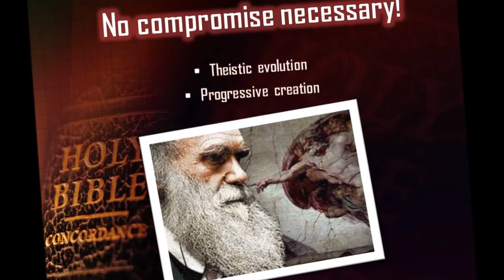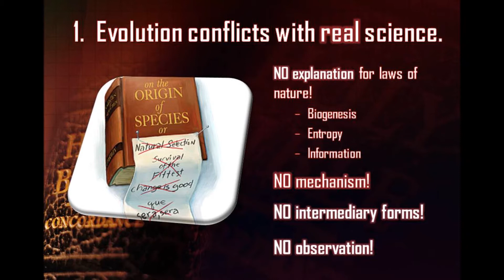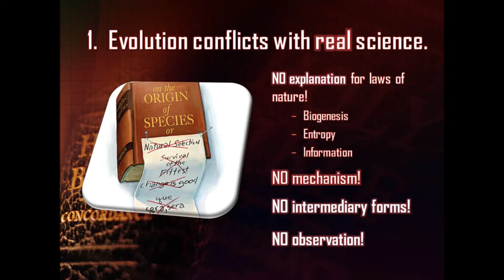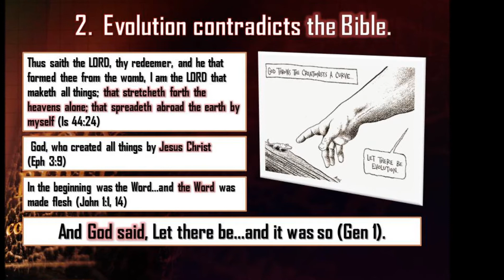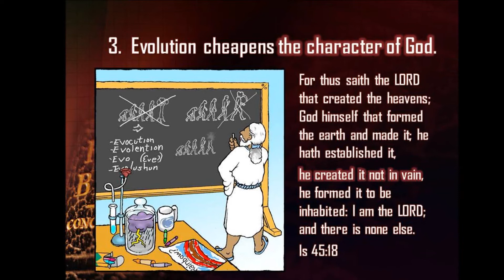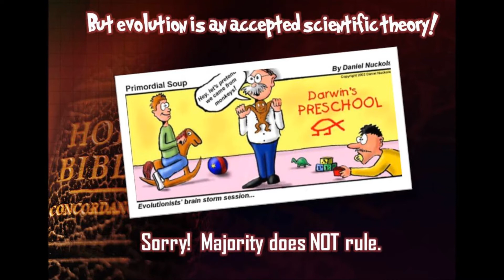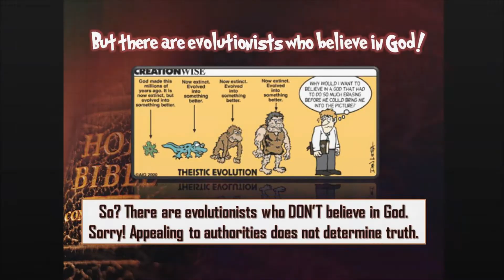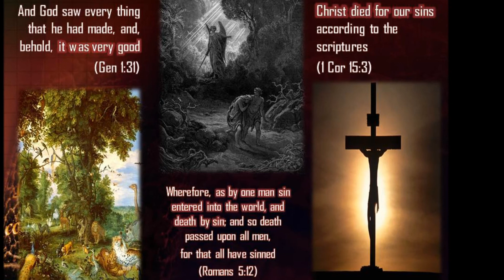Did God use evolution?